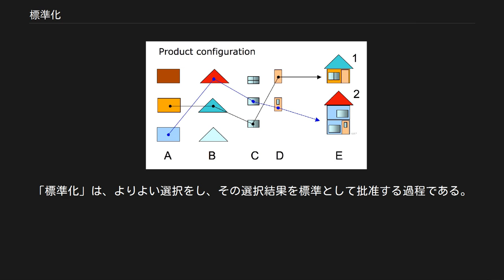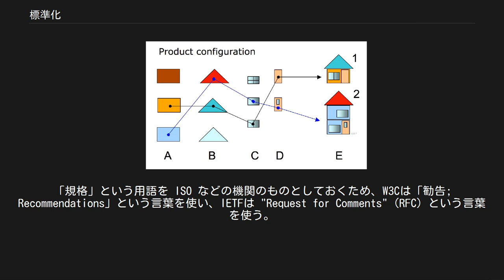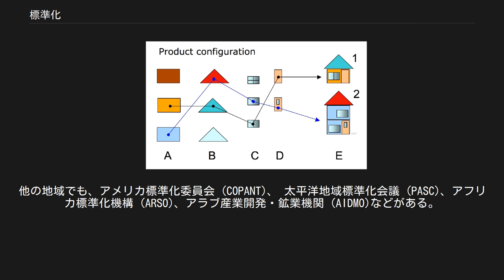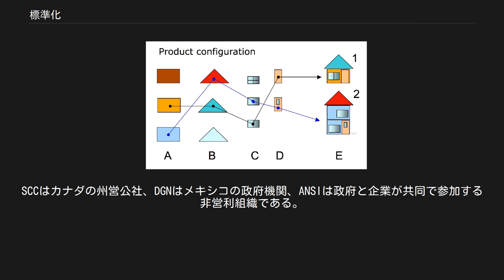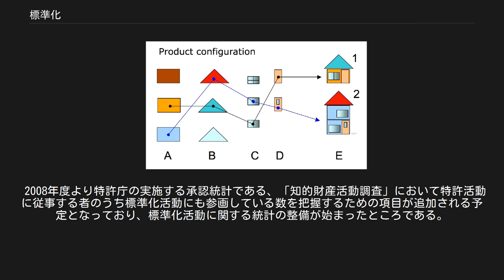標準化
標準化（ひょうじゅんか、英語：standardization(スタンダーダイゼーション)）という用語は、文脈によって様々な意味を持つ。
「標準（standard）」という用語には、相互運用のための広く合意されたガイドラインという意味が含まれ、「標準化」はそのような標準を確立する過程を指すのが一般的である。
 社会科学や経済学では、「標準化」の考え方は協調ゲームの解法と近い。
それぞれの利害関係者がそれぞれに何らかの利益を得つつ、全体として一貫した決定に到達する。
「標準化」は、よりよい選択をし、その選択結果を標準として批准する過程である。
 なお、JISにおける「標準」の定義は次のとおりである。
 「関係する人々の間で利益又は利便が公正に得られるように、統一し、単純化を図る目的で、もの（生産活動の産出物）及びもの以外（組織、責任権限、システム、方法など）について定めた取決め。 」 (JIS Z 8002:2006） 工学や産業の分野では、標準化とは市場にある数々の仕様の中から「標準」あるいは「規格」とされる技術仕様を確立する過程であり、市場の競争原理を阻害することなく利益をもたらすことが期待される。
また、例えば製紙業界が消費している森林のような貴重な資源の有効利用を図るための機構と見ることもできる。
例えば、ヨーロッパでは電力は230ボルト/50Hzの交流であり、携帯電話は GSM、長さの物理単位はメートルである。
イギリスはビジネス用途でのメートル法の使用を公式に承認しているが、一般にはフィートとインチがいまだに使われている。
 社会科学では、標準化とは様々な標準を確立し、人々やその相互作用や事件などを扱う効率を改善する過程を意味する。
例えば、司法手続きの定式化、精神病診断の改善などが含まれる。
この意味での標準化は、社会の近代化/官僚化/同質化/集中化のような大規模な社会的変化とともに（あるいは同義として）議論されることが多い。
 ビジネスにおける情報交換では、標準化とは特定の文法を使った特定のビジネスプロセスのためのデータ交換標準を開発する過程を指す。
このような標準は非営利の標準化団体（UN/CEFACT、W3C、OASISなど）が開発することが多い。
 デ・ファクトな標準とは、利便性のために多くの人が追随する標準であり、デ・ジュリな標準とは、契約条件など法的な理由で使われる標準である。
政府機関は多くの場合、公的な標準化団体が策定した標準に従わなければならない。
特定の市場（あるいは特定の企業、特定の団体）ではそのような標準の採用が必須条件となることもある。
これを業界標準という。
インターネットに関する技術仕様の多くはデ・ファクト標準である。
「規格」という用語を ISO などの機関のものとしておくため、W3Cは「勧告; Recommendations」という言葉を使い、IETFは "Request for Comments"（RFC）という言葉を使う。
これらも実質的には標準に含まれる。
 標準には、オープンなものとプロプライエタリなものがある。
 ISO の定義では、「ISO規格は、国際的な技術の互換性確立のためのフレームワークを提供する技術的合意である」としている。
 詳細は「標準化団体」を参照 国際標準は、ISO、IEC、UPU、ITUなどの国際的な標準化団体が策定し、保守するものである。
また、製造業における組立品・製造品質の国際標準化団体として、IPC (エレクトロニクス)があり、多くの関連国際標準団体と連携している。
地域的な標準化団体として、ヨーロッパではCEN、CENELEC、ETSIなどがある。
他の地域でも、アメリカ標準化委員会 (COPANT)、 太平洋地域標準化会議 (PASC)、アフリカ標準化機構 (ARSO)、アラブ産業開発・鉱業機関 (AIDMO)などがある。
より狭い地域の標準化団体としては、メルコスールの標準化団体 (AMN)、カリブ共同体の標準化団体 (CROSQ)、東南アジア諸国連合の標準化委員会 (ACCSQ) などがある。
さらに一般に、国ごと（および産業ごと）に国家標準化団体 (National Standard Body: NSB) があり、各種国際標準化団体に国の代表として参加している。
 NSBは公的機関の場合もあるし、特定の業界の企業が集まった業界団体（このような団体はフォーラムやコンソーシアムを名乗ることが多く、このような団体が策定する標準はフォーラム標準やコンソーシアム標準と呼ば...